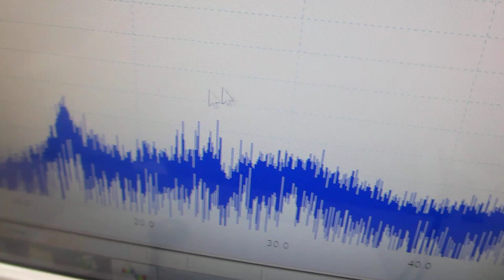超音波プローブの伝搬特性テスト（オリジナル超音波プローブのダイナミック特性を評価する実験）